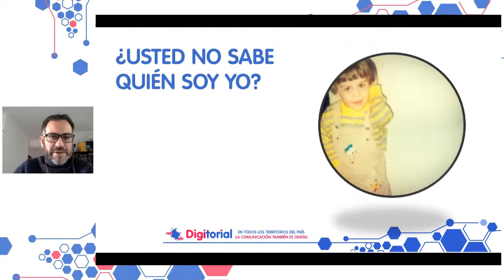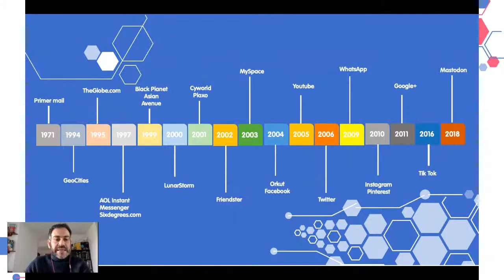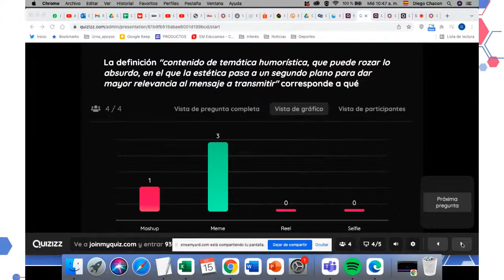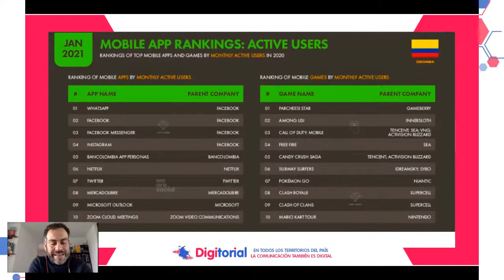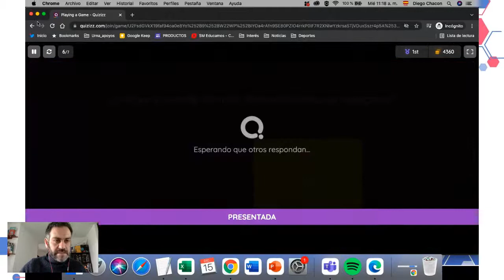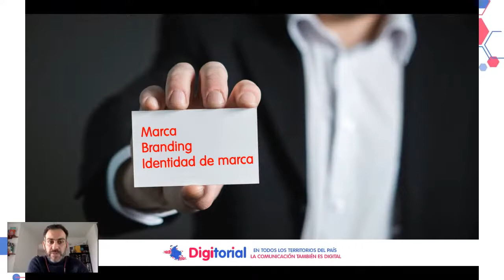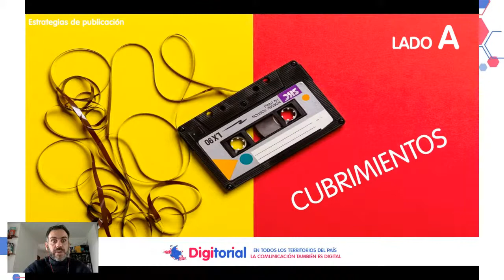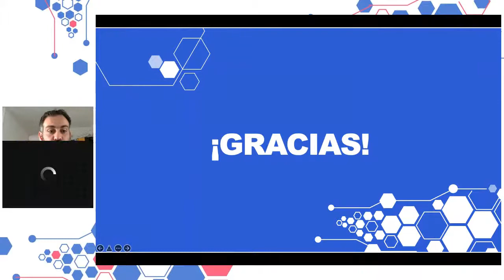Digitorial2021 - Estrategia Digital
Taller Digitorial de Estrategia Digital